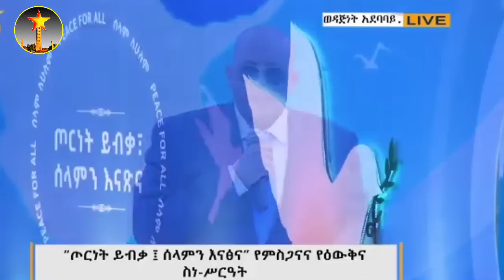ሰበር ዜና:ጌታቸው ረዳ ተሸለመ !ከትግራይ ሕዝብ የሰላም እና የፍቅር ምልዕክት ይዤ መጥቻለሁ -አቶ ጌታቸው ረዳ | ዶ/ር አብይን አደንቃለሁ |kokob news